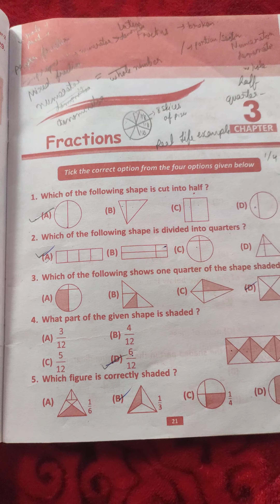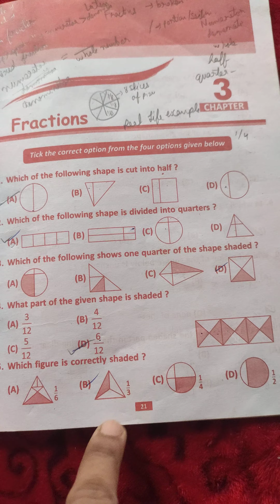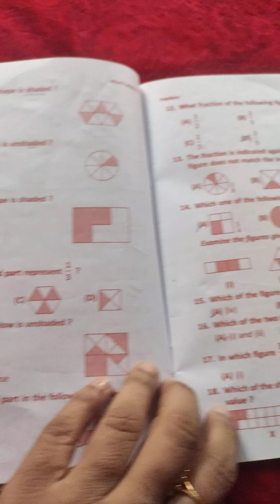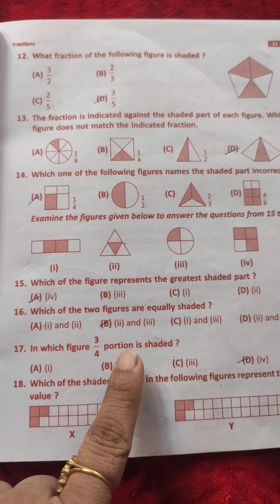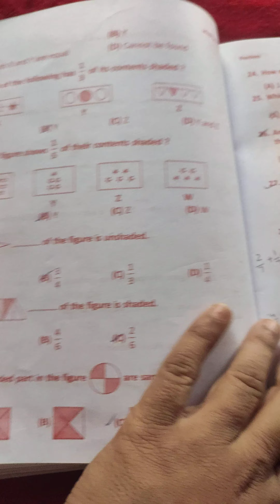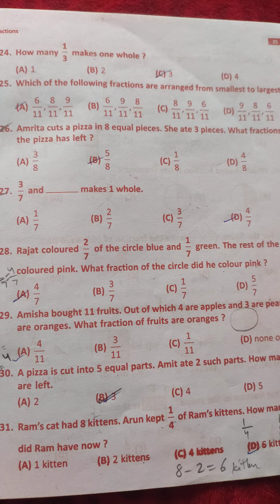chapter 3 Fractions (part 1) question 1to 22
A fraction represents a part of a whole or, more generally, any number of equal parts. When spoken in everyday English, a fraction describes how many parts of a certain size there are, for example, one-half, eight-fifths, three-quarters.

Fractions represent the parts of a whole or collection of objects. A fraction has two parts. The number on the top of the line is called the numerator.

We call the top number the Numerator, it is the number of parts we have.
We call the bottom number the Denominator, it is the number of parts the whole is divided into.

NumeratorDenominator

You just have to remember those names! (If you forget just think "Down"-ominator

Mixed Fraction

Mixed fractions can always be converted into a fraction.

An improper fraction can be converted into a mixed fraction.

A mixed fraction is always greater than 1.